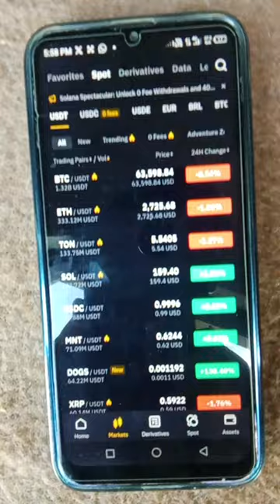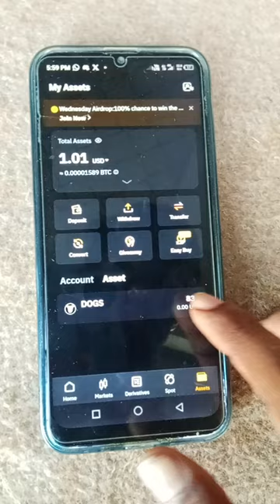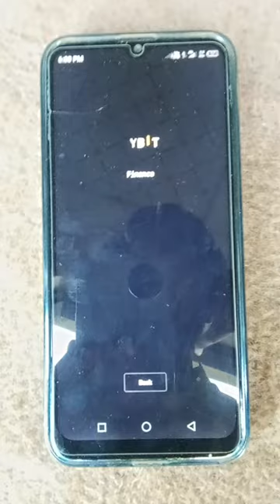How to sell dogs in bybit